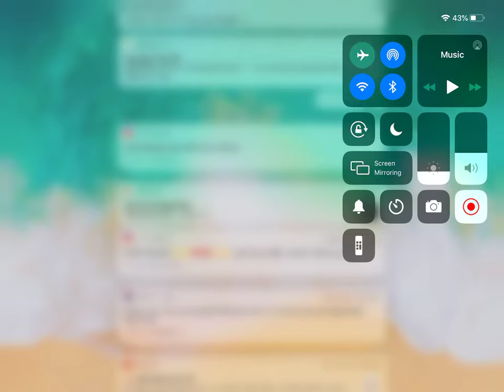Trading things for art on ajpw || lpsflex